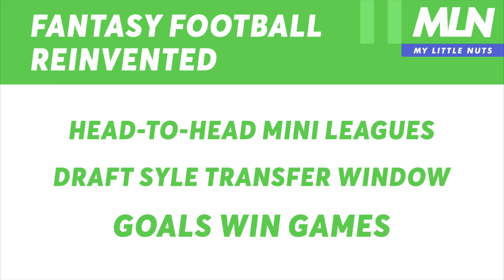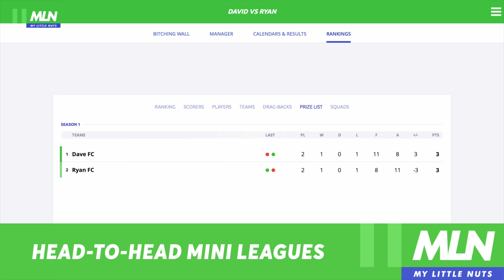GAMEWEEK 26: TEAM REVIEW | Salah Punishes Again! | Fantasy Premier League 2017/18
Let’s take a look at how the FPLtips team got on in Gameweek 26. Did you manage to beat us?

There is one more game to play in Gameweek 26, as Chelsea travel to Watford on Monday night but as things stand, a score of 43 (-4) has seen a drop in rank to 27k. That’s likely to fall even further down after the Chelsea game, especially if the popular Marcos Alonso and Eden Hazard make their mark.

► Images and stats are provided by Fantasy Football Fix.

All donations are greatly appreciated and will help ensure the channel can continue to produce content.